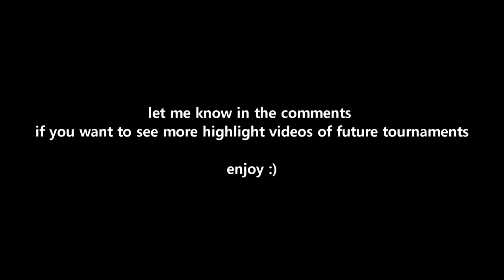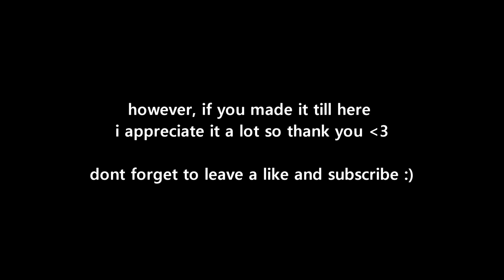Solo FNCS Invitational Open Qualifier Highlights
USE CODE: PRSA